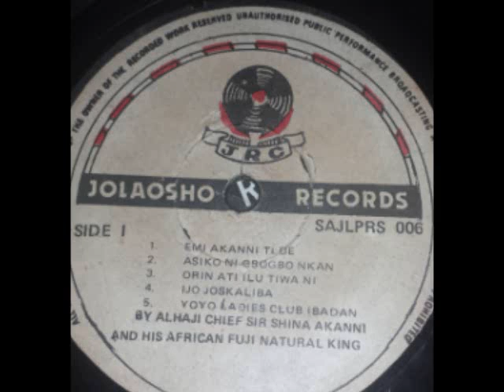SIR SHINA AKANNI -Emi Akanni Ti De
Sir Shina Akanni
EMI AKANNI TI DE
Fuji Music
JOLAOSHO RECORDS.